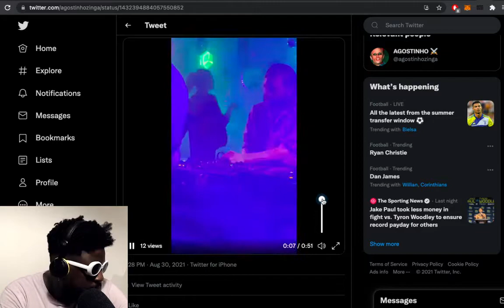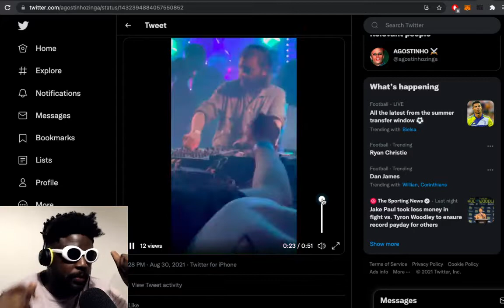Gerd Janson at Labyrinth Sessions & Raving for the First Time Post-Lockdown